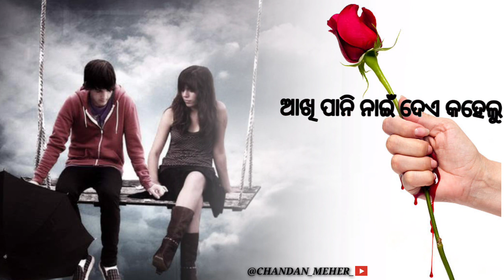BARBAD!!# Sambalpuri viral WhatsApp Status Video!!CHANDAN_MEHER_💔💔💔💔